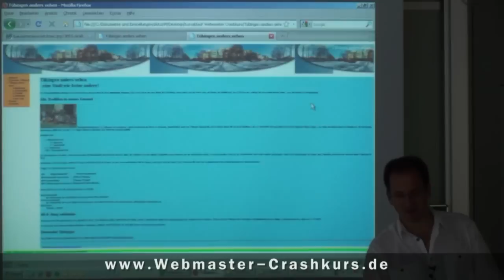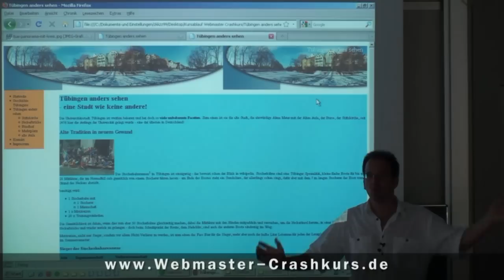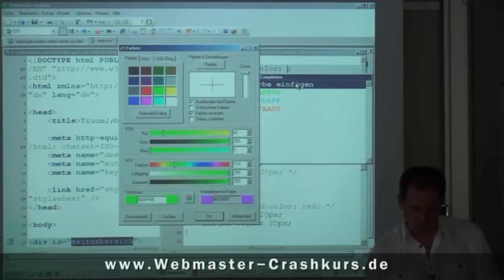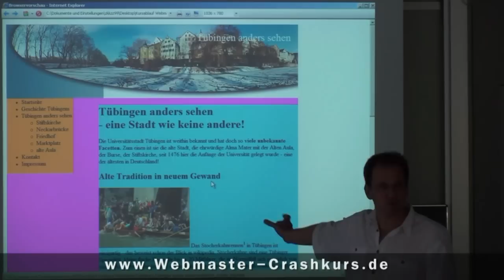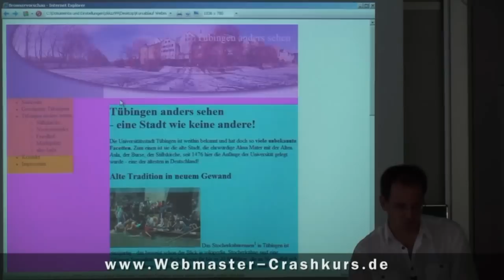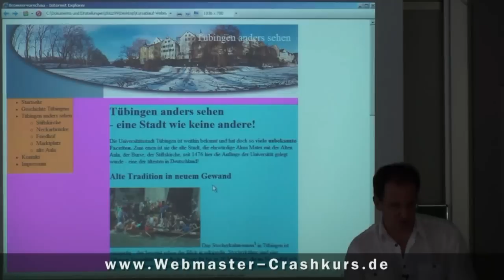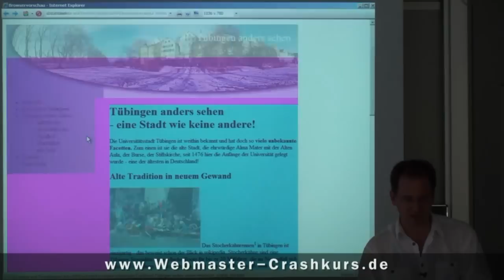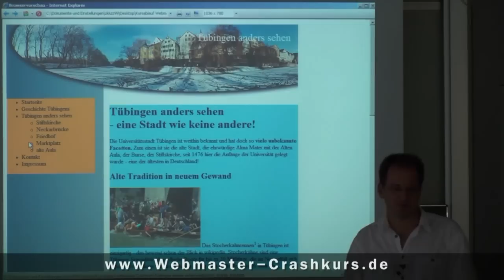2 Spalten Layout HTML/CSS - Teil 5/9 - "unechte Spalten, faux columns"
5. Video für die Schritt für Schritt Lösung zum Umsetzen eines 2 spaltigen Layouts in HTML und CSS.

In diesem 5. Teil wird gezeigt, wie der Inhalt in der Breite begrenzt wird und die Spalte mit der Steuerung ein durchgängiger Hintergrund eingefügt wird (genannt "unechte Spalten bzw. englisch "faux columns").